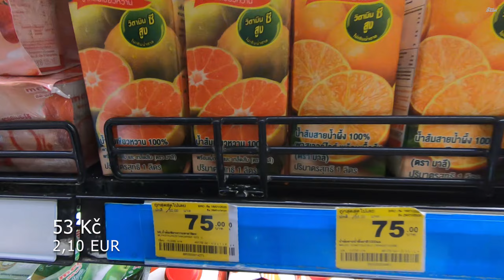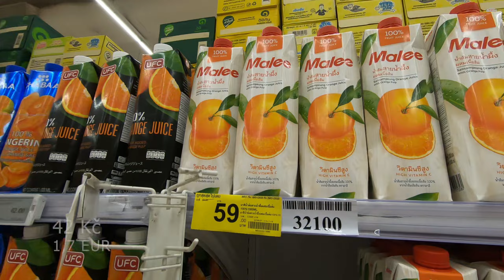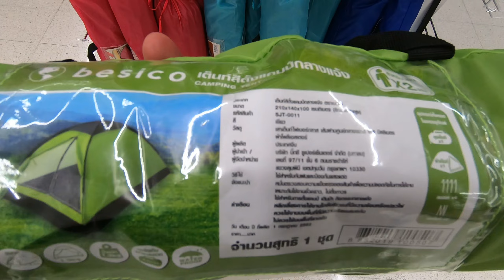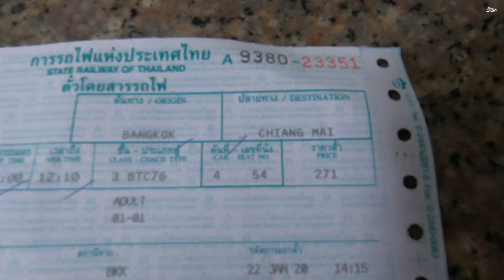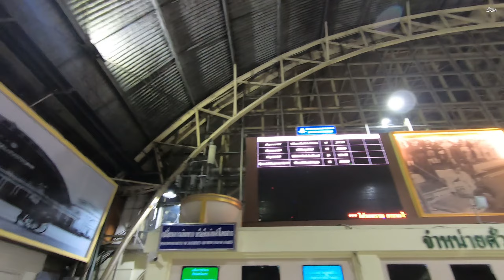Bangkok, Thajsko, "Same same but different", cestopis "Kolem světa" 92. díl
Podpora kanálu:
1. bankovní účet (mBank): 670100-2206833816/6210
                                     IBAN: CZ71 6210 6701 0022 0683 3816
Bangkok je 3. nejnavštěvovanějším městem na světe a žádný cestovatel, který míří do Thajska by ho neměl minout.
Bangkok je plný památek, zajímavostí a nabízí mnohé historické a kulturní turistické atrakce.
Tento díl dokumentu o cestování kolem světa začíná na projížďkou vodního taxi (lodní metro) na jednom z vodních kanálů Bangkoku.
Touto lodní dopravou přijedeme do oblasti Siam Paragon, MBK a Central World.
V hypermarketu Big C si projdeme ceny v Thajsku a dáme pár jídel. Bangkok nabízí skvělé gastronomické zážitky.
Na železniční stanici Hua Lamphong kupuju lístek na vlak do Chiang Mai (Čiang Mai) a pak pěšky do centra přes Čínskou čtvrť.
Čínská čtvrť je jedna z nejstarších oblastí Bangkoku a má nezapomenutelnou atmosféru.
V tomto dílu cestopisu putování JV Asií navštívíme taky oblast chrámů v historickém centru Bangkoku:
Chrám Wat Phra Kaeo - Chrám smaragdového Buddhy
Wat Pho - Chrám ležícího Buddhy je nejstarším chrámem v Thajsku
Pokocháme se pohledem na řeku Menam-Čao-Praja. Následuje:
Velký palác (Grand Palace, často nazývaný jako Královský palác)
Nakonec projdu po večerní ulici Khao San, oblastí zábavy, barů a levných hostelů.
V závěru dokumentu zamířím na vlakové nádraží Hua Lamphong, kde si dám sprchu za 10 THB, vyzvednu baťoh a cesta dál vede vlakem thajských železnic do města Chiang Mai (Čiang Mai).